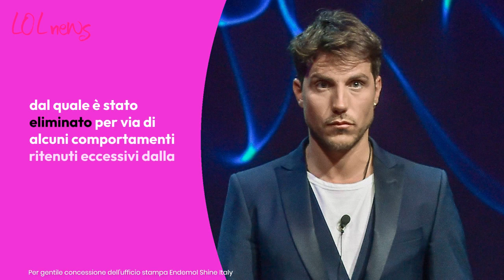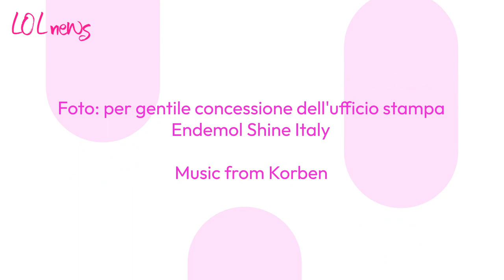GfVip, Daniele 'sei un c.....e': la risposta spiazzante di Dal Moro ad un commento sui social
Daniele Dal Moro continua a far discutere dopo la squalifica al GF VIP, dal quale è stato eliminato per via di alcuni comportamenti ritenuti eccessivi dalla produzione del reality.

Foto: per gentile concessione dell'ufficio stampa Endemol Shine Italy
music from Korben

LEGGI ANCHE : -- 'Non ce la faccio più, sono distrutta, ho pianto', Oriana ha un crollo. Daniele la difende